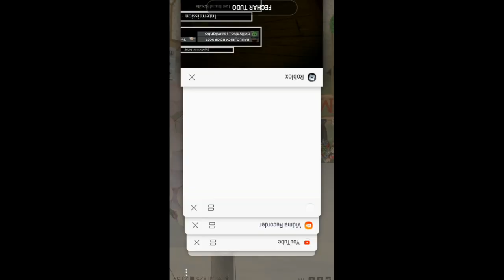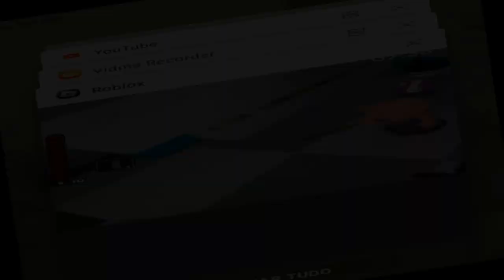Joguei piggy parte 1